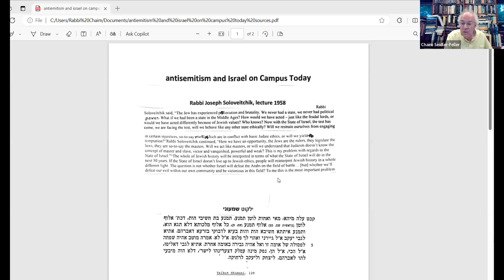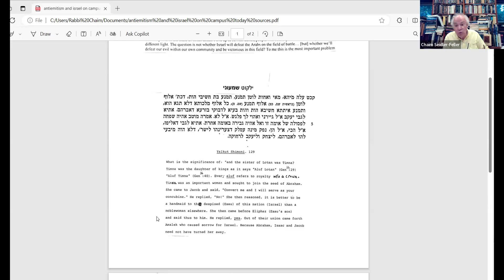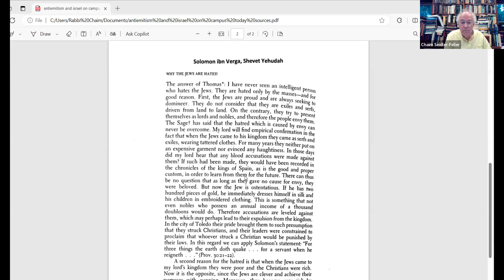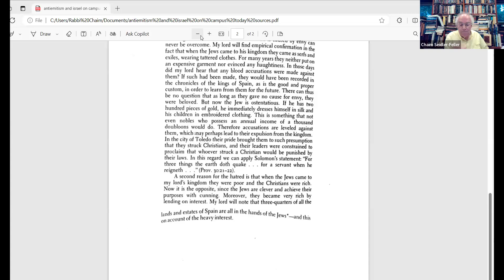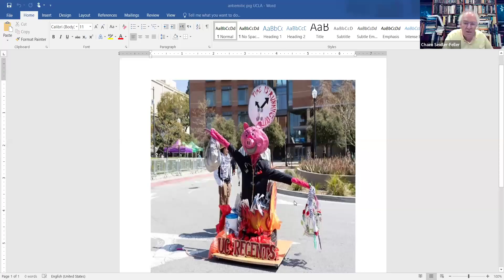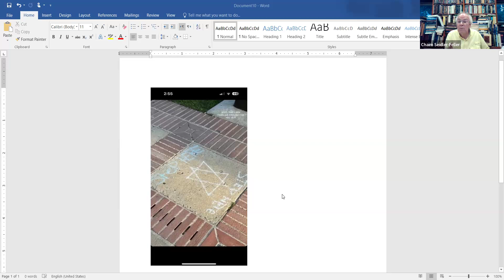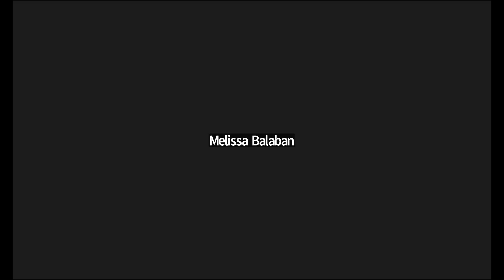Learning Series with Rabbi Chaim Seidler-Feller 5.09.24